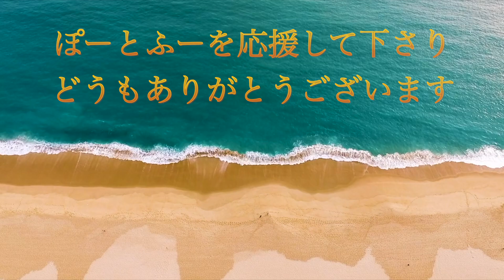買ったばかりのコートにおしっこされました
音源
DOVA-SYNDROME